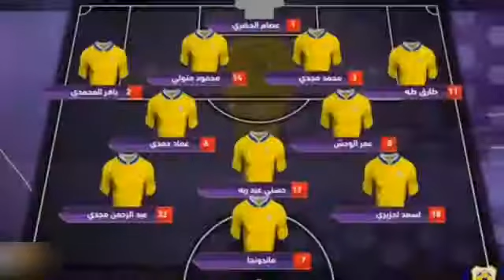ملخص مباراة الرجاء vs الإسماعيلي مباراة صعبة "البطولة العربية"